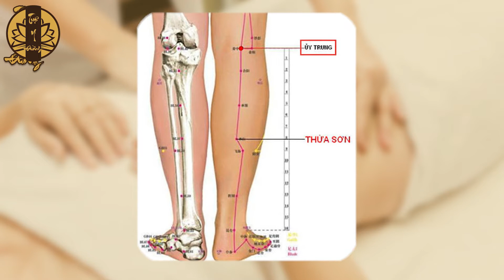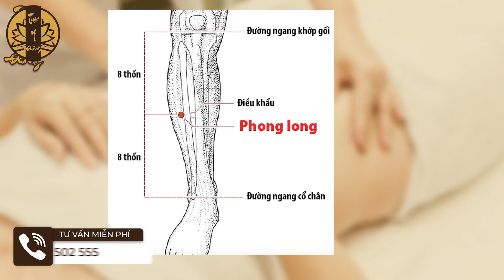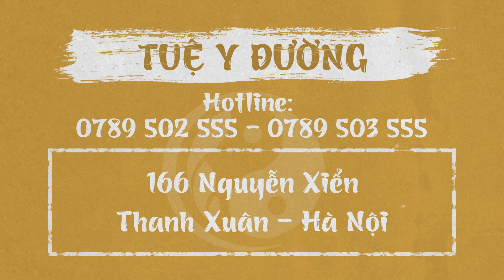BẤM HUYỆT GIẢM BÉO | Lấy Lại Vóc Dáng Bằng 10 Vị Trí Bấm Huyệt Giảm Cân Đơn Giản | TUỆ Y ĐƯỜNG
Xoa bóp bấm huyệt là biện pháp sử dụng lực của đôi bàn tay thông qua các thao tác xoa, bóp, day, ấn, miết…. tác động lên các vùng cơ và vị trí huyệt nhất định trên cơ thể nhằm thúc đẩy lưu thông khí huyết và điều chỉnh những rối loạn tại các cơ quan tạng phủ.
Biện pháp trị liệu này của Y học cổ truyền đã được chứng minh là có khả năng hữu hiệu trong việc cải thiện sức khỏe và sắc đẹp cho con người. Trong số những ứng dụng của xoa bóp bấm huyệt trong chăm sóc sắc đẹp, không thể không kể đến tác dụng hỗ trợ giảm cân.
Theo Y học cổ truyền, thừa cân, béo phì là do khí huyết trì trệ và năng dượng dư thừa (hay đàm thấp tích tụ) lâu ngày gây nên. Vì vậy, thúc đẩy khí huyết lưu thông và phân bổ năng lượng đồng đều trong cơ thể chính là biện pháp giảm cân bền vững. Hôm nay, Tuệ Y Đường sẽ giới thiệu 10 vị trí huyệt khi tác động đúng có tác dụng hỗ trợ giảm béo hiệu quả.

🏥  Địa chỉ: 166 Nguyễn Xiển - Thanh Xuân - Hà Nội
THỜI GIAN KHÁM BỆNH:
💊 Tất cả các ngày trong tuần: Sáng từ 8h00 - 12h00 // Chiều từ 13h30 - 21h00